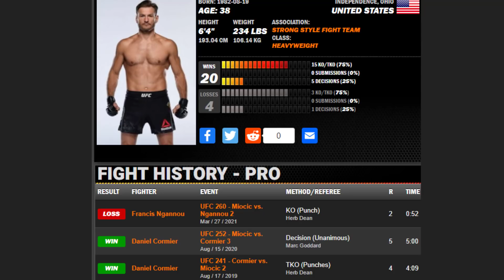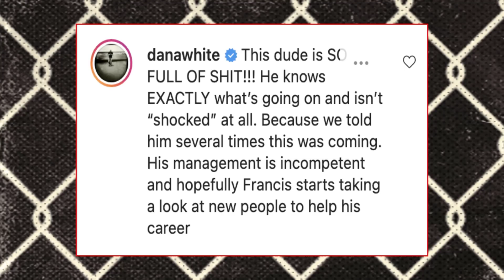FRANCIS NGANNOU RECLAMOU DA LUTA ENTRE LEWIS X GANE/ DANA CULPA EMPRESÁRIO DE NGANNOU "INCOMPETENTE"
Siga no Instagram: @Canalnocaute / Siga no Twitter: @Canal_nocaute
Trilha sonora dos videos: Fabio Lima / Siga: @Fabiolimaguitar

DANA CULPA EMPRESÁRIO DE NGANNOU, DANA CHAMA EMPRESÁRIO DE NGANNOU, FRANCIS NGANNOU, DERICK LEWIS, LEWIS, NGANNOU, FRANCIS NGANNOU RECLAMOU DA MARCAÇÃO DA LUTA ENTRE LEWIS X GANE, STIPE MIOCIC, CIRYL GANE, GANE, NGANNOU RECLAMOU DO UFC, NGANNOU FALOU SOBRE LUTA ENTRE LEWIS X GANE, GANE X LEWIS, FRANCIS NGANNOU RECLAMOU, DANA WHITE BATE BOCA COM EMPRESARIO DE NGANNOU,